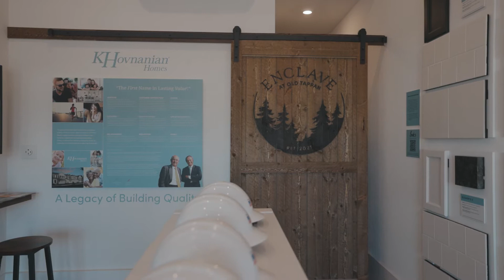The Enclave Old Tappan